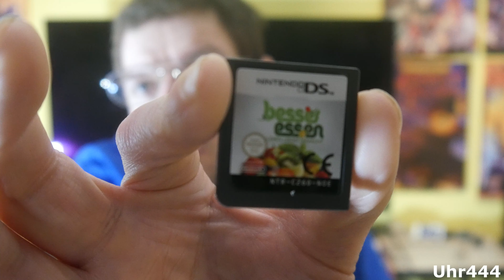Besser Essen Leben leicht gemacht Nintendo DS